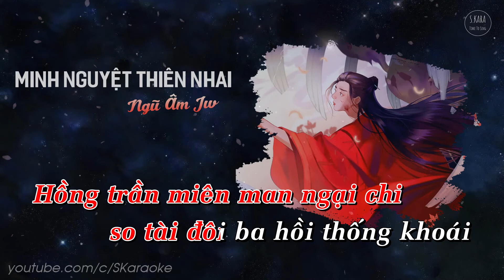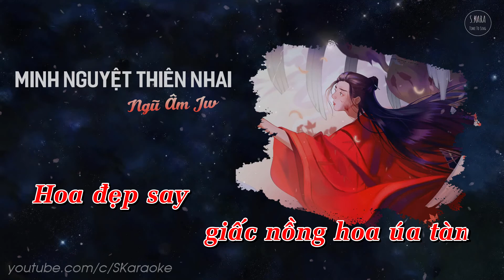Minh Nguyệt Thiên Nhai【KARAOKE Lời Việt】- Ngũ Âm Jw | Gumin Cover | Nhạc Trung Cổ Phong | S. Kara ♪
Karaoke Minh Nguyệt Thiên Nhai【Lời Việt】- Ngũ Âm Jw | Gumin Cover | Nhạc Trung Cổ Phong

★ MINH NGUYỆT THIÊN NHAI | 明月天涯
- Ngũ Âm Jw | 五音Jw
- Lời Việt: Lee Phú Quý
- Cover: Gumin
- Arrangement: 一根稻草

★ Lyrics:

Một hiệp khách tiếng tăm muôn nơi bước qua phong trần
Trải sương gió, bằng hữu đôi ba đó đây gần xa
Phủ sương đêm ánh trăng trên cao lưỡi đao tung trời
Rồi thu chiêu mà tiêu dao chớ ngoảnh lại

Đường xa tít bước đi không thôi gió mưa tơi bời
Vầng trăng cứ vằng vặc Thiên Sơn, sáng soi Trường An
Ngọn minh đăng khách quan hân hoan mấy chung rượu cay
Cùng xua tan màn đêm đen gió lạnh căm

[ĐK]
Chờ ngày ai kia cùng theo ta bỏ ân oán nơi phồn hoa
Mộng mơ viễn vong giang hồ tựa khói mây
Hồng trần miên man ngại chi so tài đôi ba hồi thống khoái
Hoa đẹp…say giấc nồng…hoa úa tàn